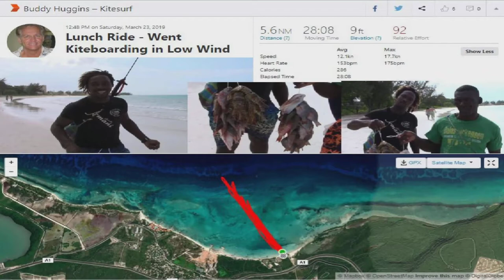Went Kiteboarding in Low Wind 03-23-19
Kiteboarding in Low Wind

~ Buddha   : )